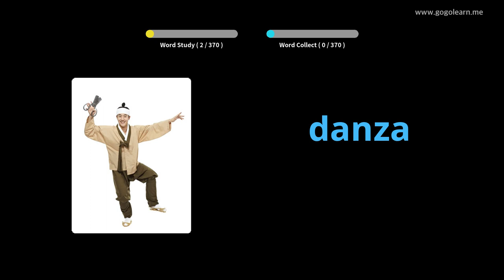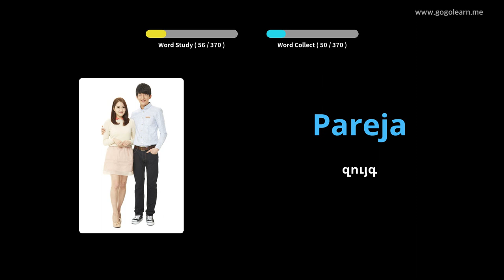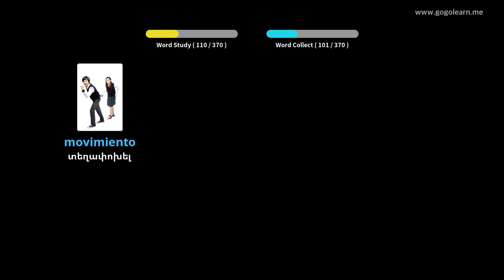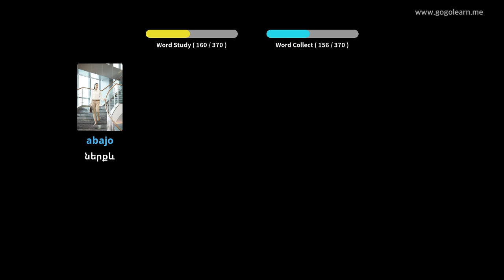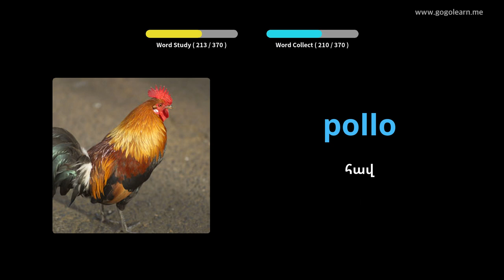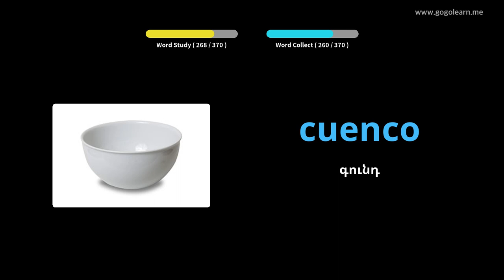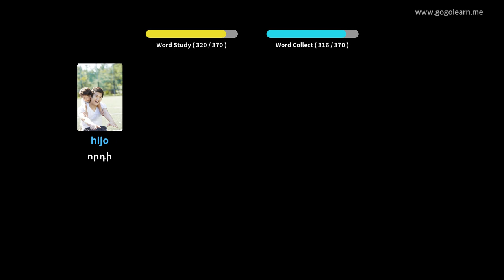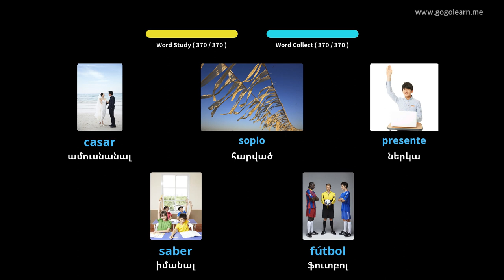Սովորեք Իսպաներեն նկարներով | Իսպաներեն բառապաշար Հիմնական երեխաներ | Golearn